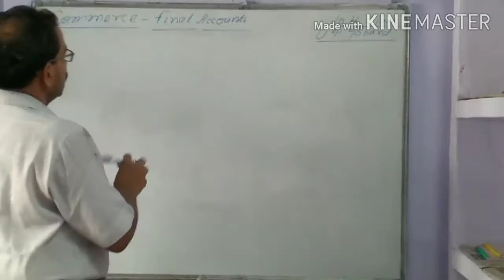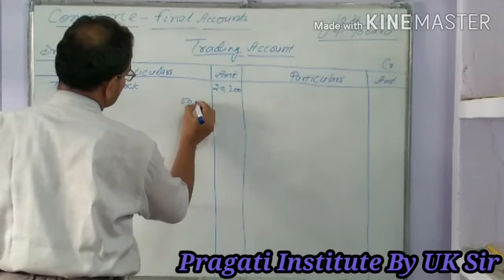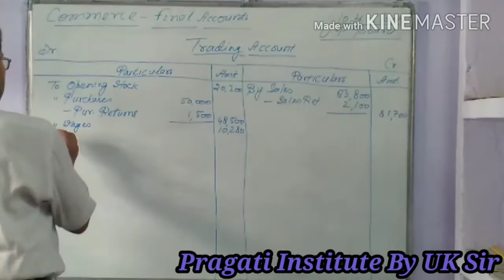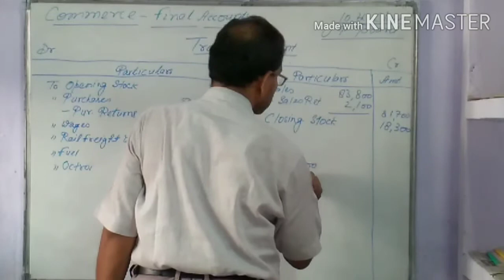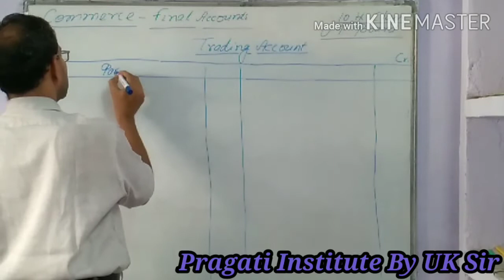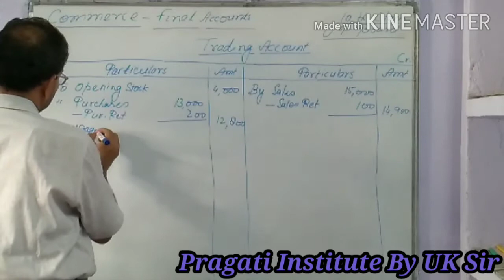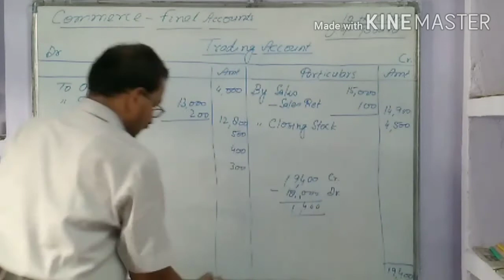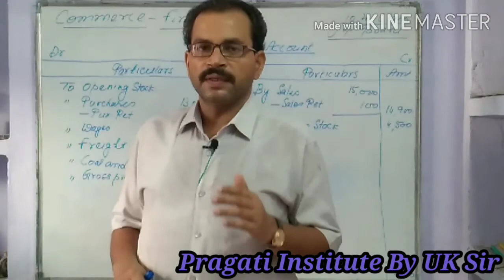FINAL ACCOUNTS-Part(2) | Numericals Based on Final Accounts | PRAGATI INSTITUTE BY UK Sir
In  this video I will solve some numericals Based on Final Accounts.

If you have not watched  FINAL ACCOUNTS-Part(1) and reduced syllabus of commerce, then first of all go through it.

If you want to ask any numerical related to TRADING ACCOUNT you can ask me in the comment box.🙂🙂🙂🙂